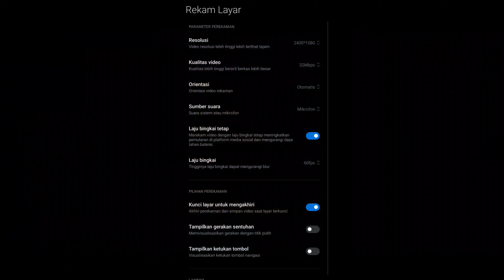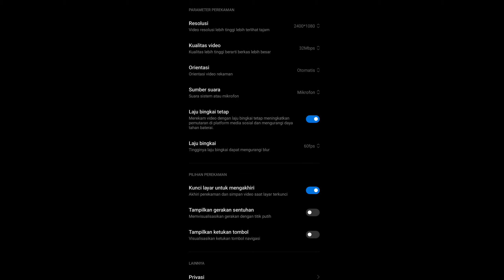TUTORIAL CARA DABEL MIC DI DIVICE POCO X3 PRO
assalamualaikum

TUTORIAL CARA DABEL MIC POCO X3 PRO

Divice POCO X3 pro
Kine Master

dickyy.allfth

dickyy.allfth